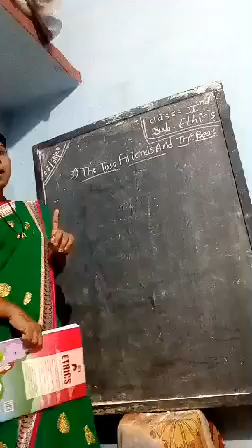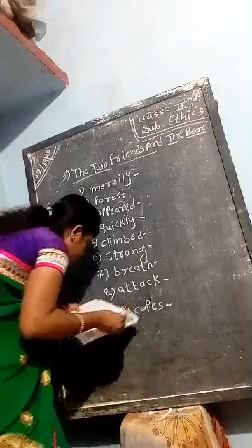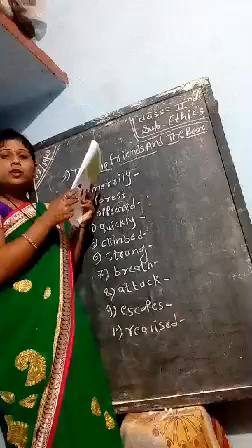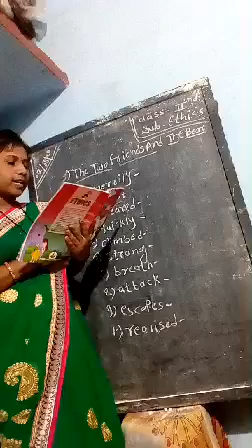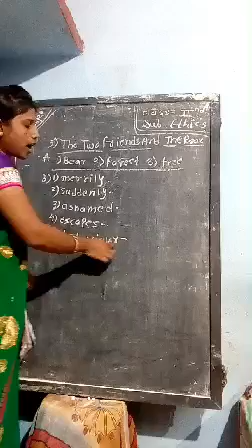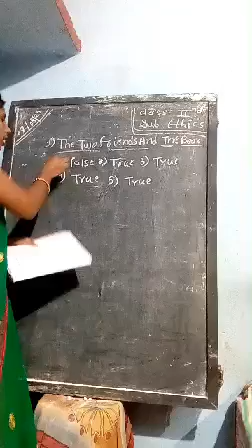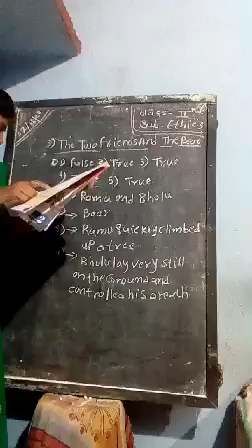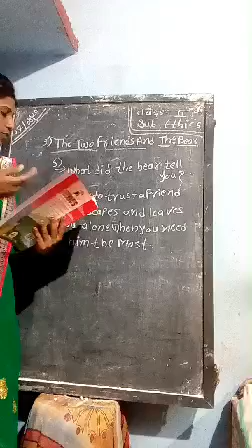Class 2nd sub :Ethics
Lesson   3 the too friends and the bear